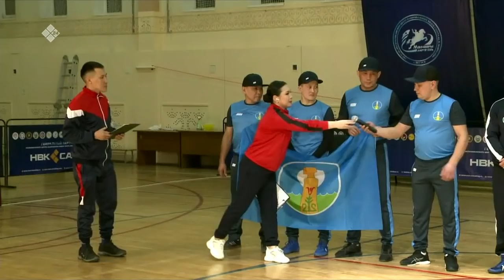«НВК Кубога» (15.03.22)